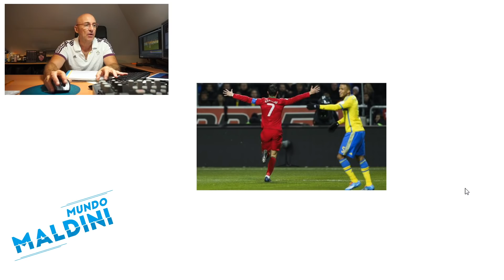CRISTIANO NO CONOCE LÍMITES. GRAN PORTUGAL ANTE SUECIA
101 goles lleva Cristiano con Portugal, se ha convertido ya en el futbolista con más goles en la historia en selecciones europeas y tiene cerca ya a Ali Daei. Os analizo el partido con muchos detalles como el cambio de posición de Joao Félix y espero como siempre vuestra opinión en los comentarios cracks!